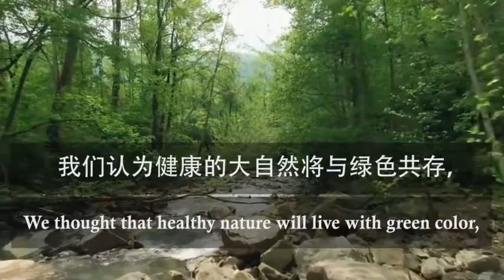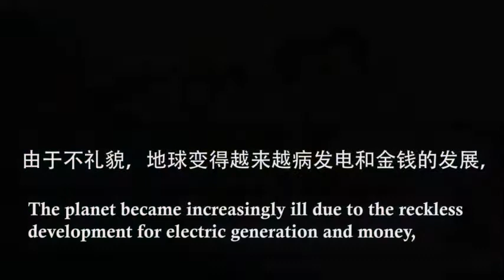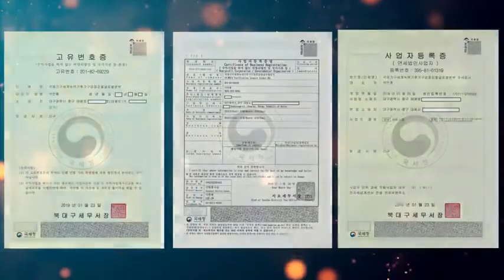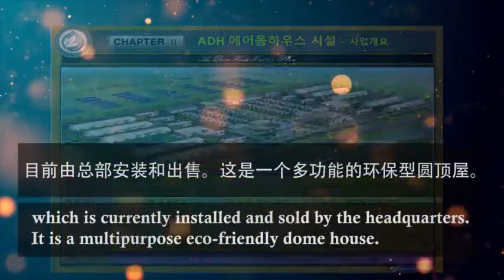V&I UNION OF IO-WGCA /국제기구 세계녹색기후기구/INGO-WORLD GREEN CLIMATE ASSOCIATION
-WORLD GREEN MESSAGE &INTERNATIONAL LAWS &LAWS OF IO-WGCA / -CONSTITUTION OF IO-WGCA /

IO-WGCA
International Organization-World Green Climate Organization
IO-WGCA-IAB
INTERNATIONAL ORGANIZATION-WORLD GREEN CLIMATE ASSOCIATION
-INTERNATIONAL ASSOCIATION BUREAU-
IO-WGCA

1. Names 명  칭

1)   IO-WGCA : 아이오더블유지씨에이 / 아이오더블류지씨에이 (Korean)
2)   WIPMO IO-WGCA: 세계지재권관리기구 IO-WGCA (Korean)
3)   International public legal person for translation into Korean and the registration of intellectual Property Rights:
1)   IO-WGCA : 아이오더블유지씨에이 / 아이오더블류지씨에이
2)   WIPMO IO-WGCA : 세계지재권관리기구 IO-WGCA
3)   한글번역 및 지재권등록을 위한 국제공익 법인격 :

2. Registration of Intellectual Property Rights: Registration of Trademarks

1)    European Union Intellectual Property Office (EUIPO):
Organization for EU Intellectual Property Rights Administration
2)   AFRICA UNION:
(1)    African Regional Intellectual Property Organization (ARIPO):
(2)   African Intellectual Property Organization (OAPI):
3)   China patent office
1)   European Union Intellectual Property Office (EUIPO) : 유럽연합 지식재산권기구
2)   AFRICA UNION :
3)   중국 특허청

3. IO-WGCA Constitution, CHARTER, AND ARTICLES
5. Present Condition of the IO-WGCA Climate Environment Constitution deposited
as an Independent International Organization in Each Country by Continent
현재 IO-WGCA 기후환경 헌법이 대륙별 및 국가에 독립 국제기구로 기탁된 대륙별 현황